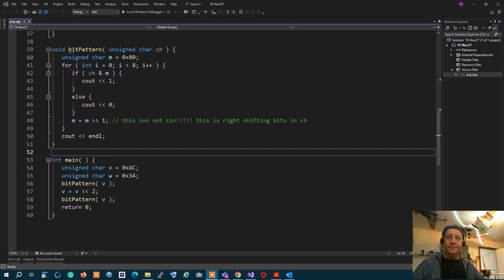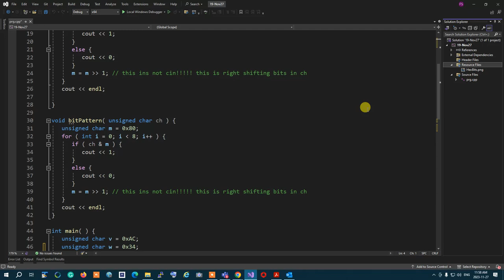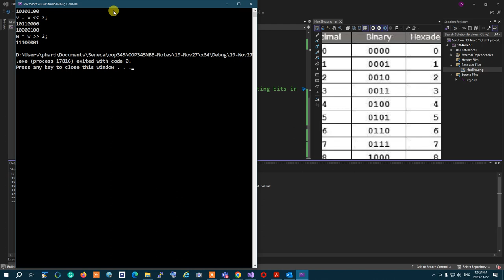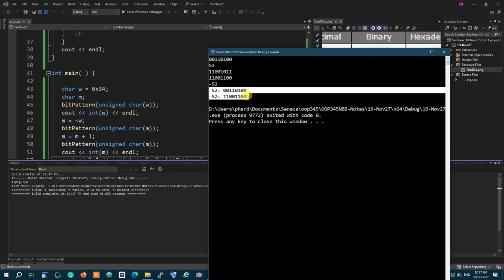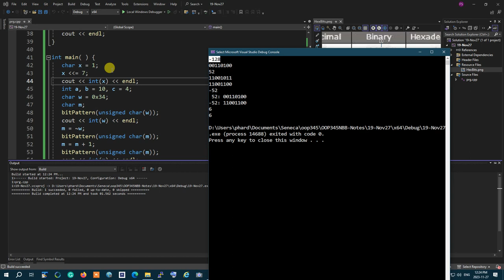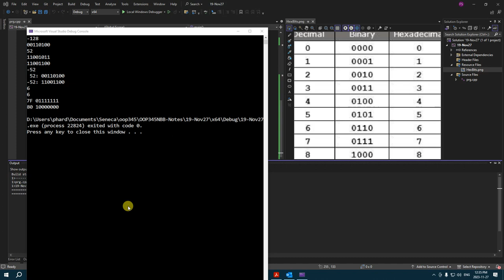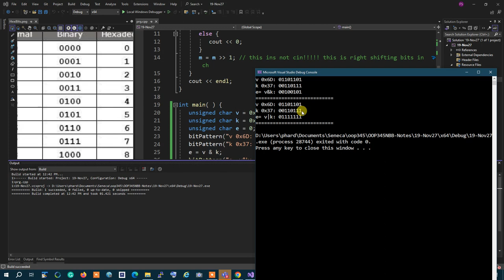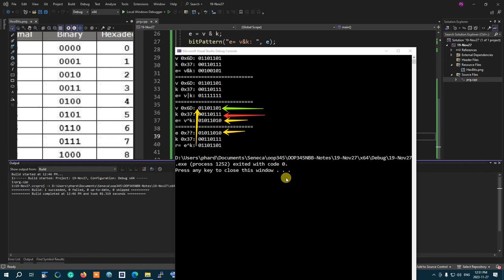OOP345 NBB - 2237 - 19-Nov27 - Bitwise Operators